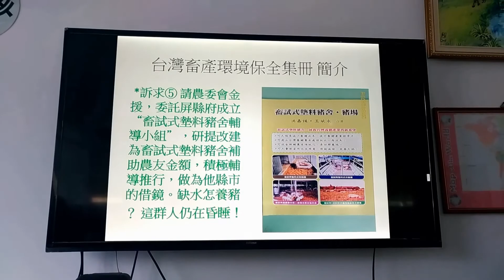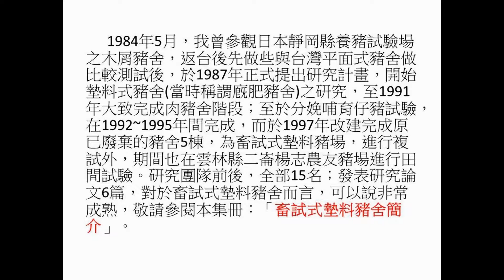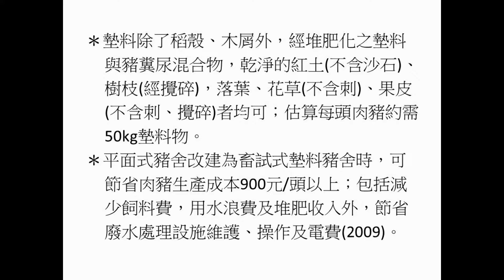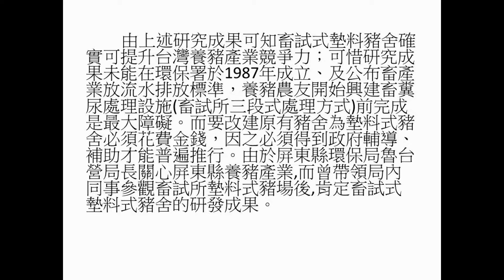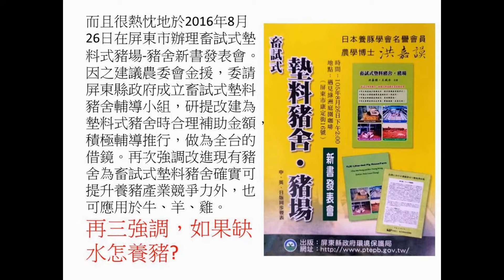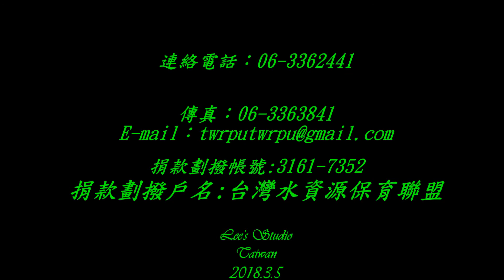5訴五B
請農委會金援，委託屏縣府成立“畜試式墊料豬舍輔導小組”，研提改建為畜試式墊料豬舍補助農友金額，積極輔導推行，做為他縣市的借鏡。
這是21世紀缺水世代的革命性的養豬法,值得推廣.